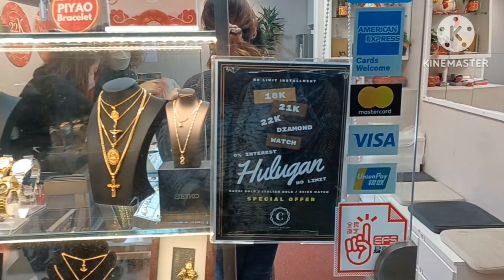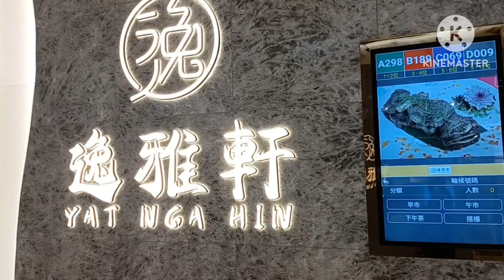HARI INI BEBAS MASAK || MAKAN DI RESTORAN HONGKONG SAMA ANAK CUCU NENEK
AssalAmualaikum wr.wb
halo teman kali ini aku g masak ya karna ada acara makan makan keluarga nenek ku anak cucu nya jadi ke pasar cm buat stok di rumah
yuk ikuti vidionya jangan di skip ya
oh iya selalu dukung chanel aku ya supaya berkembang
matur nuwun
wassalllamualaikum wr.wb